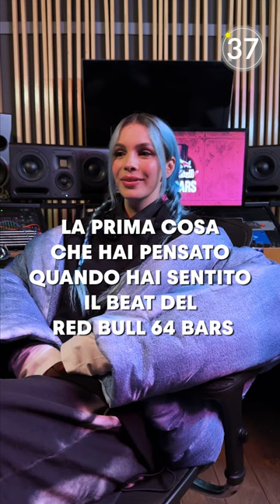Ci dissociamo dall’ultima risposta di RoseVillain 😂